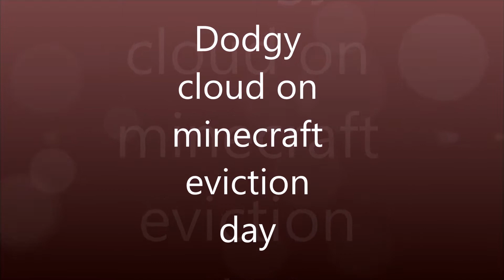Dodgy Cloud on minecraft eviction day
tommybob29 eththechief and  calium 2000